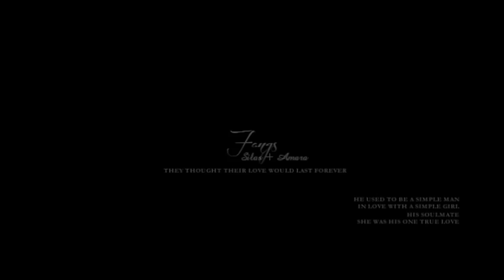Silas + Amara | I knew you were waiting to die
HD looks better, hon.
Soooo, I finally managed to post my first TVD video! I was so excited about this, cause I'm a big fan of this show. Actually I was hoping I could post another video first, but 5x06 and 5x07 came "like a wrecking ball ♫" and made me love Silas and Amara's love history so much, so I couldn't help myself. Since the last video I posted (which is private now) I've searched for many ways to make them better, and I think it worked, so your opinion about it is very important to me. I know it's late to post about them, but unfortunately my computer system isn't very good, so it took me a long time to make it, but here it is and I want you to know that I intend to post more TVD videos very soon.
The coloring is mine, the song is in the end of the video and I used Sony Vegas 10.

I really hope you can enjoy watching this. ♥